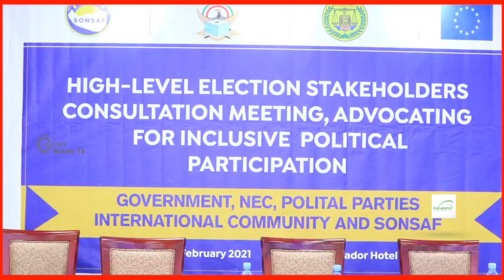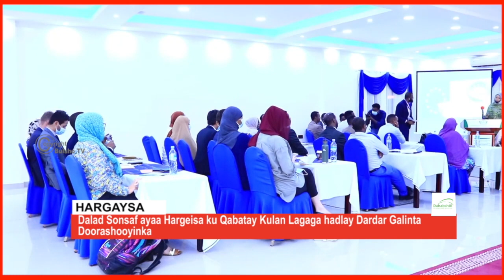Dalada Sonsaf ayaa Hargeisa ku Qabatay Kulan Kulmiye Xisbiyada Komiishanka Iyo Beesha Caalamka